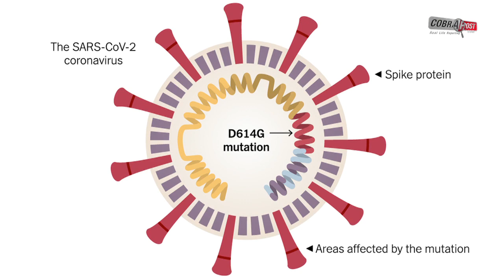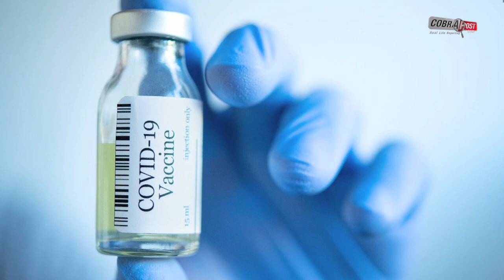कोरोनावायरस की नई किस्म ने बढ़ाई टेंशन D614G है 10 गुना ज्यादा संक्रामक | Cobrapost